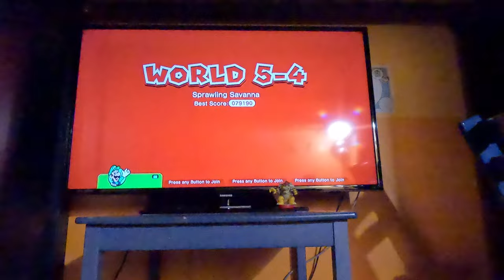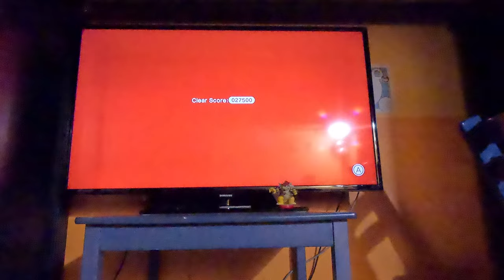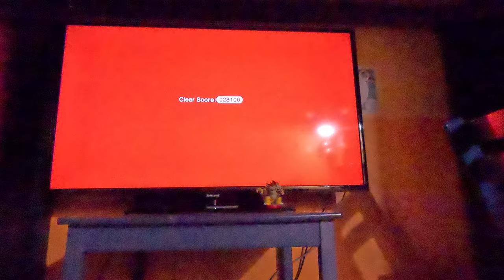(4K60fps) Super Mario 3D World Episode 23 - BLOCKADES, GETTING POWER-UPS, AND TRICK TRAP TOWER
Some of the official scores needed to be improved to be honest.